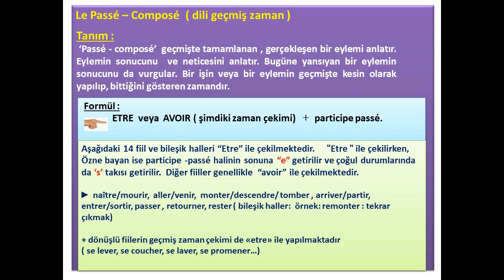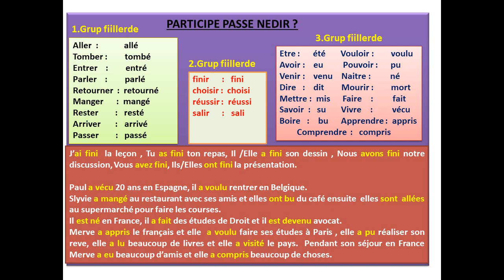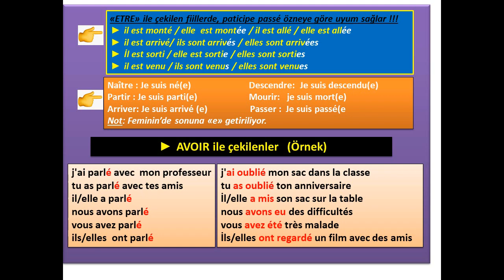Fransızca Dersleri 27: Fransızcada Geçmiş Zaman ( Le Passé-Composé)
👉Bu videoda Fransızca da Geçmiş Zaman yani Fransızca da Le Passé Composé zamanını ve kullanımını anlattım. Le passé composé geçmişte yaşanmış bitmiş eylemler için kullanılır. Passé Composé dersimiz devam edecektir bir sonraki derste de. Bu birinci bölümdür.

▶️Fransızca temel seviye ve orta seviye konularının Türkçe açıklamalı olarak anlattığım Ekitaplarımı edinmek isteyenler bu linke tıklayabilirler. Açıklamaları dikkatli okumanızı tavsiye ederim

Fransızca öğrenmek isteyen herkesin faydasını görmesi dileğiyle:)
Başarılar dilerim:)

passe compose konu anlatımı,
aykut yavuz fransızca dersleri,
aykut yavuz fransızca,
aykut yavuz fransızca ders 27,
yavuz geçmiş zaman,
aykut geçmiş zaman,
aykut yavuz passé-composé,
aykut yavuz fransızca youtube kanalıi
chaine youtube aykut yavuz,
fransızca passé composé,
fransızca passé,
fransızca da passé-composé,
fransızca passé-composé,
fransızca da geçmiş zaman,
participe passé,
fransızca dersleri,
aykut yavuz geçmiş zaman,
aykut yavuz le passé composé,
fransızca öğreniyorum,
fransızca öğreniyorum- youtube,
fransızca öğren,
fransızca a1-a2 konuları,
fransızca a1,
aykut yavuz fransızca passe compose,
online fransızca öğren,
yavuz aykut,
aykut yavuz fransızca öğreniyorum,
aykut yavuz ile fransızca,
fransızca başlangıç seviyesi,
fransizca da geçmiş zaman,
fransızca geçmiş zaman cümleleri,
le passé composé,
le passe composé ,
passé composé zamanı,
fransizcada geçmiş zaman,
fransızca da geçmiş zaman konu anlatımı,
passé composé ve örnek cümleler,
passé composé ile metinler,
cours de français,
passé-composé fransızca,
passe compose fransızca,
french passé-composé,
passé-composé zamanı fransızca,
fransızca passé-composé zamanı,
fransızca passé zamanı ve çekimi,
fransızca passé-composé ve çekimi,
fransızca passe compose konu anlatımı,
fransızca passe compose etre ile çekilen fiiller,

Aykut Yavuz
instagram: aykutyavuzfransizca  ( sesli ve yazılı paylaşımlar mevcut sizler için. Lütfen takip edin)